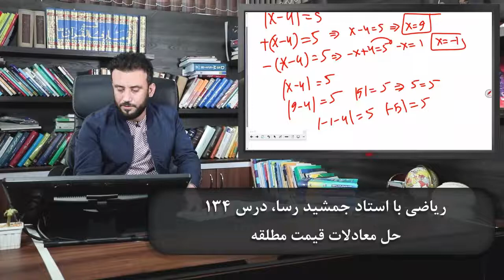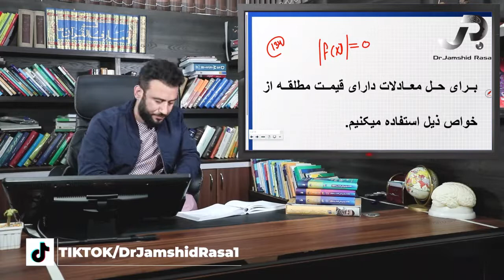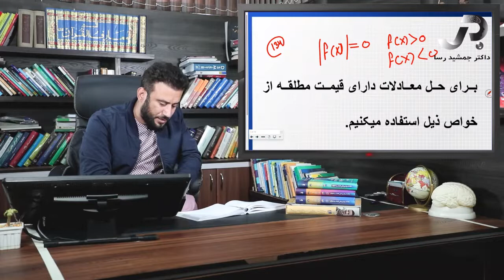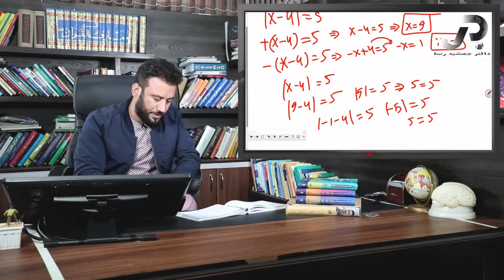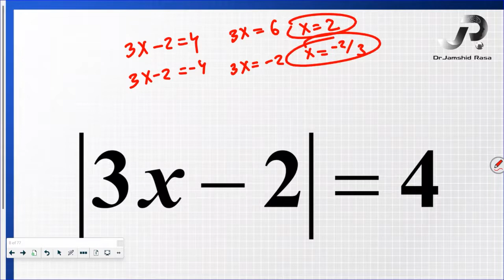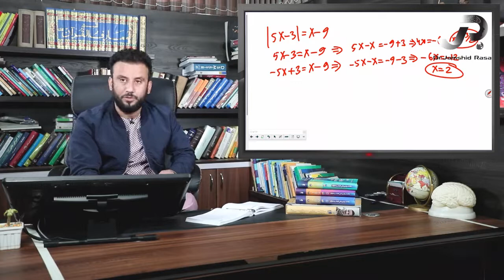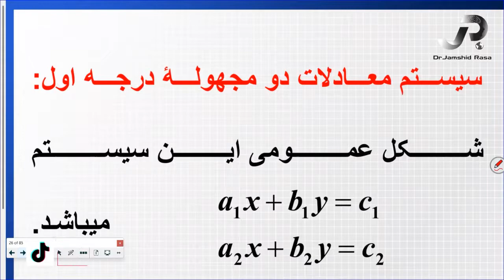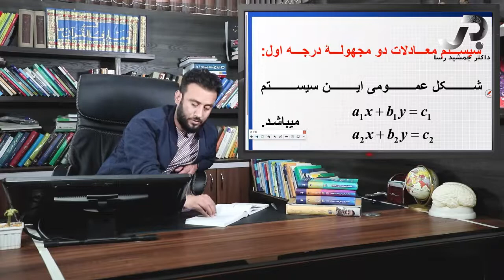موضوع درس: حل معادلات قیمت مطلقه - ریاضی با استاد جمشید رسا - درس 134